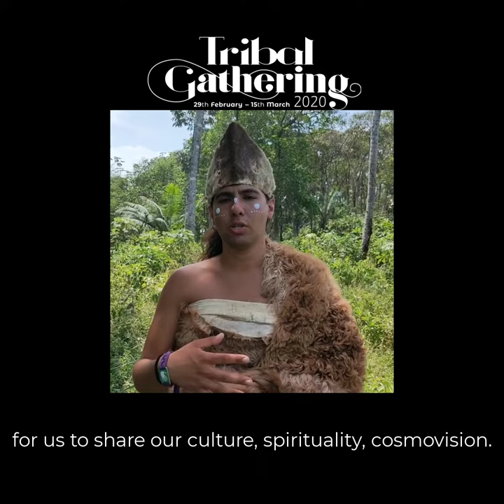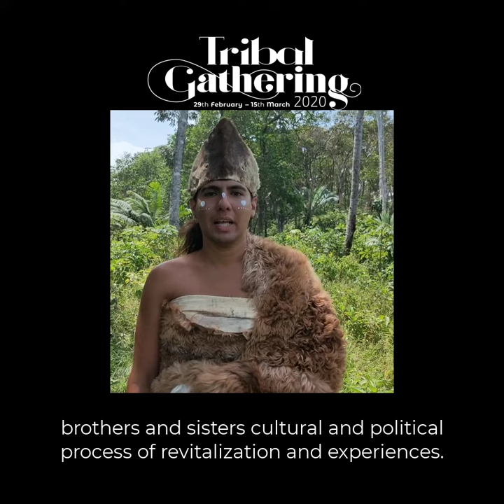Geo Interviews Tribal Gathering 2020, Keyuk from Selk'nam tribe, Patagonia sending greetings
One-minute videos from our indigenous guests at Tribal Gathering, with greetings including their native language!

"GeoParadise works with indigenous tribes facing real-life problems due to climate change and colonial capitalism. We do our best to support them in implementing their sustainable solutions to crisis situations. We don't take money from governments so our integrity is never compromised. We rely entirely on your donations – without you, our work is not possible."